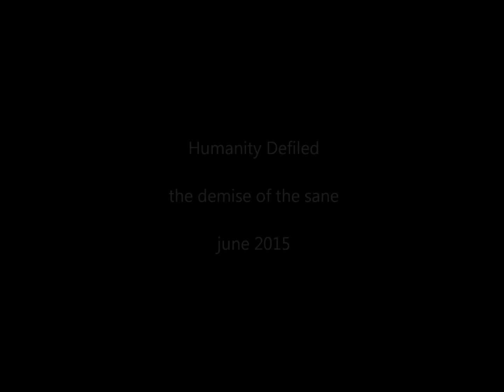humanity defiled - the demise of the sane - june 2015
New album. Out in june 2015. Check

First album still available for free.